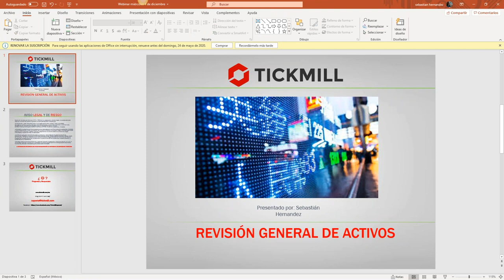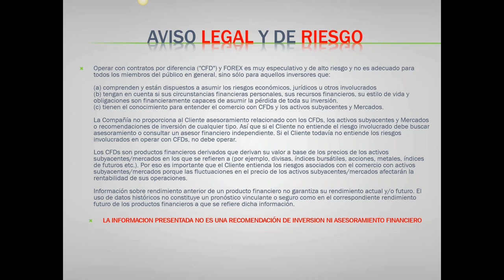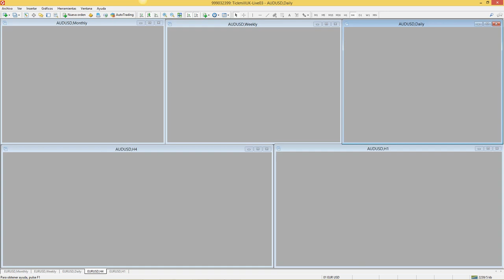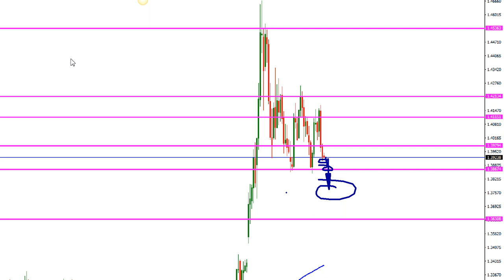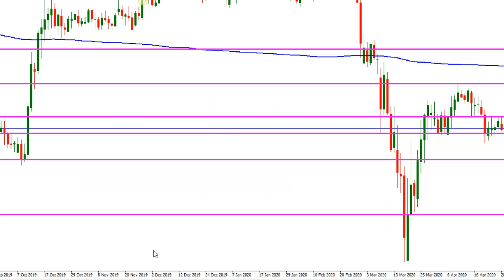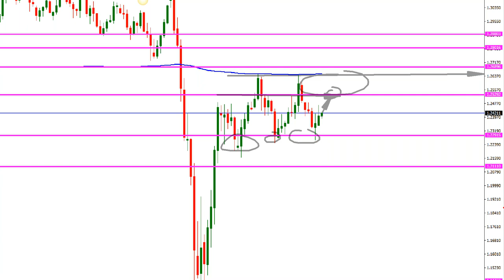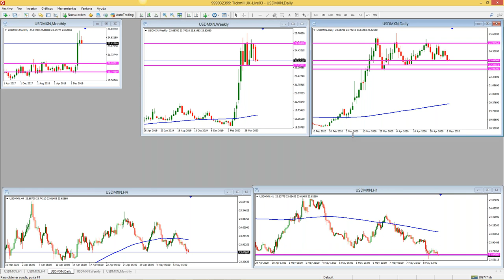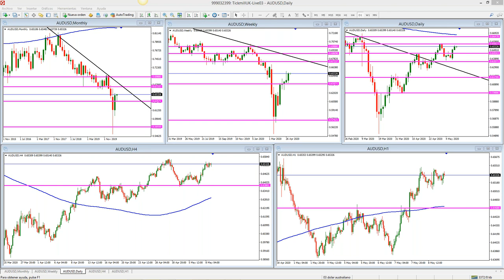Análisis de Mercado & Tendencias Sebastián Hernández (10.05.20)